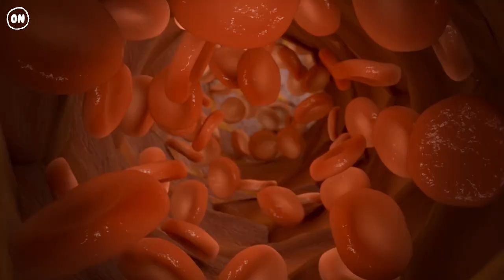Being Trapped in a Room Full of Mosquitoes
It’s the stuff of nightmares. You’re trapped in a locked room full of pesky mosquitoes and you can’t get out.
One mosquito bite is merely annoying. Red, swollen and can leave you scratching for hours or even days.
But you're facing more than just one of these evil insect opponents. In this room, there are hundreds of thousands of mosquitoes waiting to feast on you.
How much of your blood could these mosquitoes drink? And how many mosquito bites would be lethal?

00:55 The bite
01:55 The choice
02:34 The diseases
03:18 The room